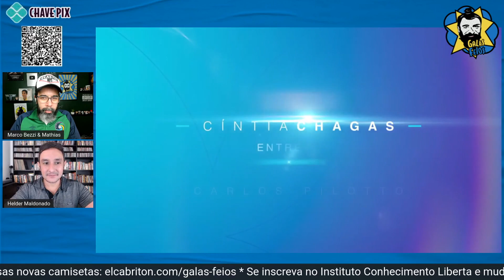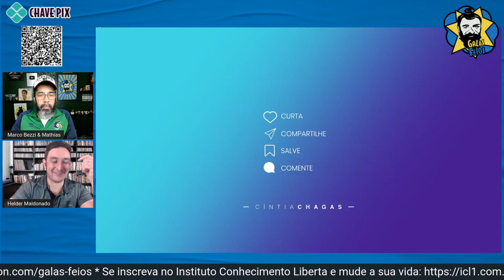Cíntia Chagas, a professora mais sem graça do Brasil | Galãs Feios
Bolsonarista, conservadora, a professora de português Cíntia Chagas tem um canal no YouTube onde entrevista e faz esquetes onde se autodenomina "a professora mais divertida do Brasil". Ela entrevistou Carlos Pilotto, o adolescente de 13 anos mais conservador do Brasil. Helder e Bezzi comentam.